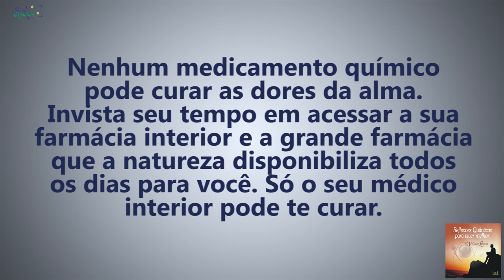Coaching Quântico 061: O Segredo de Como Curar as Dores Da Alma | Wallace Liimaa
✭✭✭✭✭ O Segredo de Como Curar as Dores Da Alma. Nesse vídeo apresento a importância de conhecer um novo modelo de saúde integral e curas naturais. Assista o vídeo e comprove!